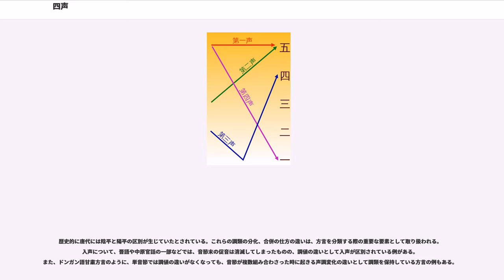四声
四声（しせい）とは、中国語の声調を、中古漢語の調類に基づいての4種類に分類したもの。中国音韻学では平声（へいせい、ひょうせい、ひょうしょう）・上声（じょうせい、じょうしょう）・去声（きょせい、きょしょう）・入声（にゅうせい、にっしょう）をいう。また、現代中国語の北方語を基礎とした普通話などの声調をも四声というが、内容が異なり、中古漢語にあった入声は失われ、逆に平声が二つに分かれているため、陰平（第一声）・陽平（第二声）・上声（第三声）・去声（第四声）をいう。

言語学において声調（トーン、tone）とは、音節に関わる音の高低の違いのことをいい、中国語はこの高低変化のパターンの違いを語彙の意味分けに用いている。しかし、中国音韻学においては、音韻を分類整理した結果、高低の変化パターンだけではなく、音の促舒（つまるか伸びるか）をも含めて声調と認識しており、入声は音節末が-p・-t・-k・-h といった内破音で終わる短くつまった音節を分類している。

中国語の1音節（1字）にはかならず1つの声調があり、その高低のパターンを調値（ちょうち）と呼ぶ。その高さの上がり下がりは、現在5度式と呼ばれる低(1)・半低(2)・中(3)・半高(4)・高(5)の数値を組み合わせて表される。そして同じ調値をもつ音節と音節末の促舒の違いを帰納して分類したものが調類（ちょうるい）である。

中古漢語においては4つの調類があったが、その後調値や音韻の変化がおき、中古以降の声調は、これを陰調と陽調に分けた八声（はっせい）あるいは四声八調（しせいはっちょう）によって分類されている。

四声を2種類に分類する方法としては、平仄と舒促がある。前者は四声のうち、平声以外の三つをまとめて仄声としたもので、特に漢詩で重視されている。後者は入声以外の三つを舒声、入声を促声としたもので、音韻学の見地からは舒促で分けた方が便利である。

四声という名称は、六朝時代、南斉・梁の沈約（441年～513年）らが中国語に声調があることに気づき、平・上・去・入と名づけたことに始まるとされる。『梁書』沈約伝には沈約が『四声譜』を作ったとあり、梁の武帝が周捨に「四声とは何か」と質問し、「天子聖哲」（天は平声、子は上声、聖は去声、哲は入声）と答えたエピソードが載っている。平・上・去・入とは内容を指す言葉ではなく、その代表字である。ただし、の結果、現在の多くの中国語方言で「上」字は去声で発音される。このため習慣的に声調を表すときのみ「上」を上声で読む(普通話では )。

中古音の四声の調値（調類の実際の音価）がどのようなものであったかについては、学者により説が分かれる。例えば平山久雄は、六朝から唐代中頃までの四声の調値は「平声：クセ無し。緩降調：*31(声母清音)；低平調：*11(声母濁音)」「仄声：クセ有り」「上声:高昇調、緊喉、短め:*’35」「去声:低昇調、やや長い:*24」「入声:短促調:*4(声母清音):*2(声母濁音)」であったと推定しているが、異説も多い。

当時の調値を推定する材料となる文献資料はいろいろある。例えば、日本の安然『悉曇蔵』（990年）巻5には「平声直低、有軽有重。上声直昂、有軽無重。去声稍引、無軽無重。入声径止、無内無外。平中怒声、与重無別。上中重音、与去不分」とある。

声調を発見したのは六朝時代の沈約であり、それ以前の上古中国語に声調があったかどうかが問題になる。この問題について古くからたくさんの主張がなされてきたが、その根拠となるのは『詩経』の押韻である。『詩経』の押韻を四声で調べてみると、平声・上声が去声と押韻されたり、去声が入声が押韻されたりと一定しない。『詩経』の押韻を調べて音韻学の基礎を築いた清代の考証学者顧炎武は言語の遅速軽重が押韻の平仄になっていったと主張し、平声が最も長く、上・去がこれに次ぎ、入声は急に止まる音としている。また去声と入声が押韻され、中古音においても「易」（入：エキ・去：イ）・「出」（入：シュツ・去：スイ）・「悪」（入：アク・去：ヲ）というように去入二つの声調をもつ字があるように去声と入声が近い関係にあることにも注目している。

このことから段玉裁は平・上・入三声であって去声はなかったとし、黄侃は平・入二声で上・去声はなかったという説を唱えている。これを受けて現代の王力は『漢語史稿』において平・入二声の二大分類がさらに音の長さで、長短の二類に分かれる四声であったという説を唱えた。現代中国語における声調は音の高さだけを主たる特徴とするが、古代中国...